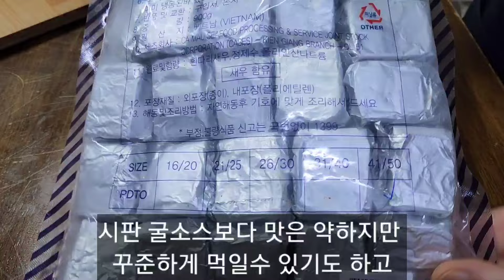첨가물 없는 굴소스를 이렇게 만들어 두세요!!평생 건강하고 행복합니다/천연 굴소스(굴조림)만들기 Making Natural Oyster Sauce (Oyster)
냉동굴 1kg
해동용 맛술 1컵
누룩소금 한큰술 반

청주 1컵
누룩양파 1큰술
간마늘 1큰술
후춧가루 적당하게
올리브유 1컵

Frozen oysters 1 kg
1 cup defrosting cooking wine
a spoon and a half of yeast

1 cup of rice wine
1 tablespoon of yeast onion
1 tablespoon of ground garlic
Just enough pepper powder
1 cup of olive oil